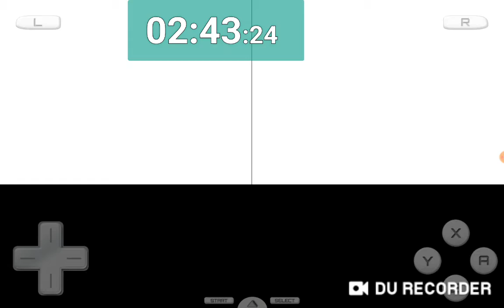bap% speedun. new pb.